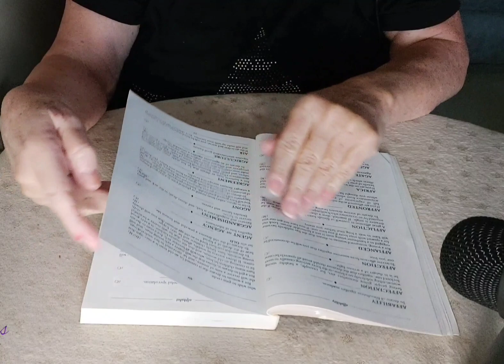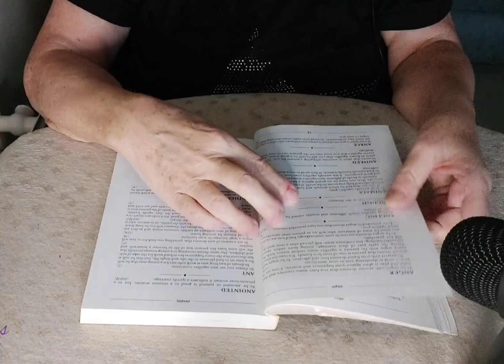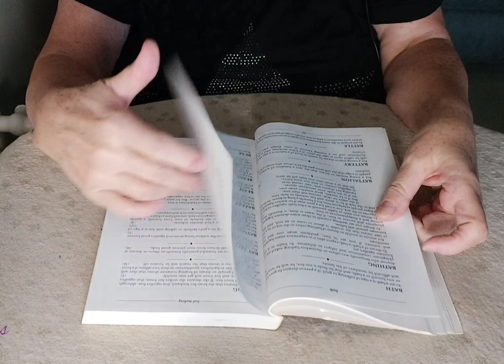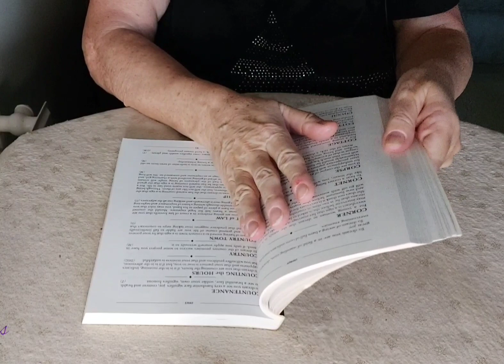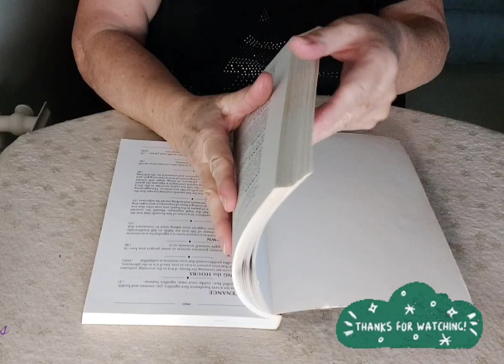ASMR Book page turning sounds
ASMR Short video, page turning. Enjoy these relaxing sounds